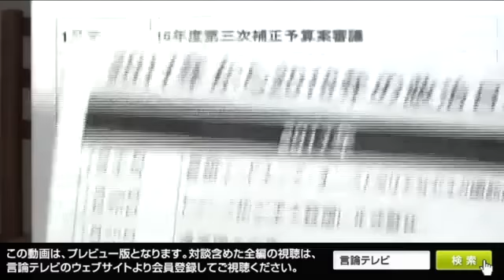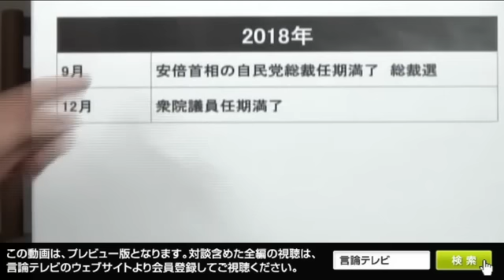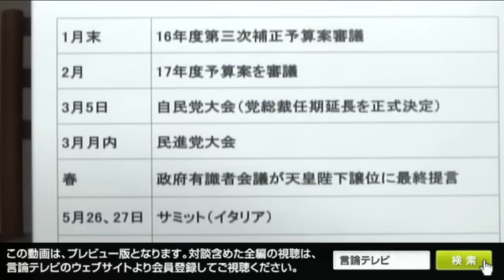【右向け右】第139回 - ２０１７年日本の政治はどうなる？／加藤清隆・政治評論家 × 花田紀凱（プレビュー版）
２０１７年日本の政治はどうなる？
1月13日金曜夜10時、第139回のゲストは、政治評論家の加藤清隆さんです。
前回、昨年11月末の出演時には、ロシアのプーチン大統領と安倍総理の首脳会談が控えていましたが、安倍総理との懇談内容から北方領土返還は今回はないとした加藤さん。まさしくその通りとなりました。
さて、2017年が動きだし、１月20日には米大統領にトランプ氏が正式就任します。安倍総理はトランプ氏の就任後、できる限り早く日米首脳会談を行う予定です。
一方、通常国会では、天皇陛下の譲位、「０増６減」など重要課題が控えています。
そして３月には自民党大会が行われます。
衆院解散・総選挙について１月５日、安倍総理は「全く考えていないと、はっきり申し上げておきたい」と明言しました。
７月に都議選が控える中で、１月解散はあるのでしょうか。
世界情勢が不透明な中、日本の政治、アベノミクスはどう進むのでしょうか。
明快な解説でおなじみの加藤さんに伺います。